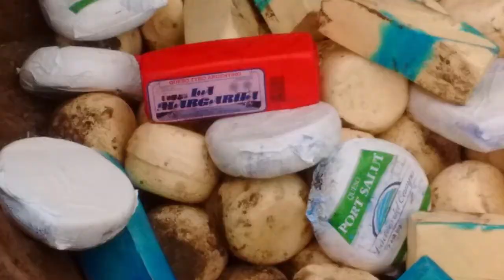MICRO BROMATOLOGIA III - CLAUSURAN DOS PLANTAS LÁCTEAS EN LA ZONA RURAL DE CAPILLA DEL CARMEN